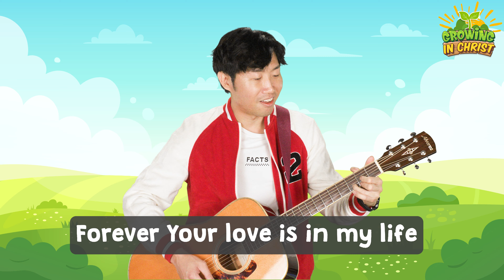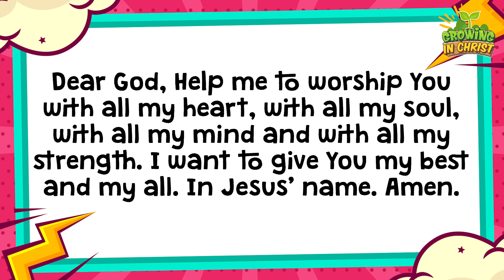Growing In Christ Lesson 2: Worship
We need to grow in Christ with 4 Ws! 🌱
The 2nd W is WORSHIP! 🎶 Worship is entering into God's presence and focusing all our attention on Him!

BMV: Love the Lord your God with all your heart and with all your soul and with all your mind and with all your strength. Mark 12:30

Let us worship God in prayer, singing, giving thanks, serving and loving one another the best that we know how! ♥️♥️♥️

to download the template and make your very own wordless bookmark craft!